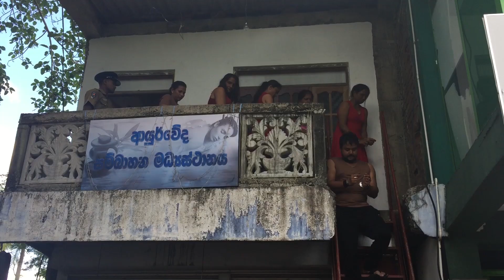BURNINGBIRDS Making of 5min